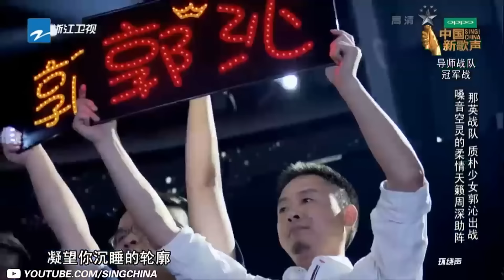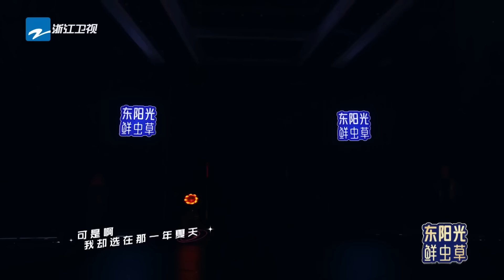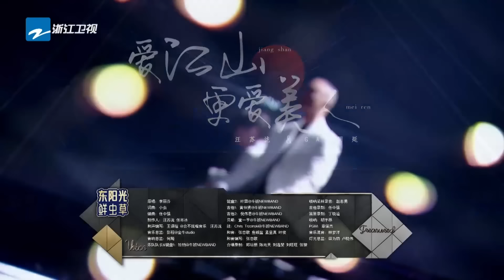惊艳耳朵的8位“周”姓歌手！周深&GAI周延《玫瑰少年》听完感动落泪 周兴哲《永不失联的爱》无法释怀 周杰伦/周华健/周传雄/周蕙/周笔畅/周深/周兴哲/GAI周延｜天赐的声音 主题特辑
《天赐的声音第六季》咱们明年见！关注【浙江音乐】官方频道 随机掉落精彩加更